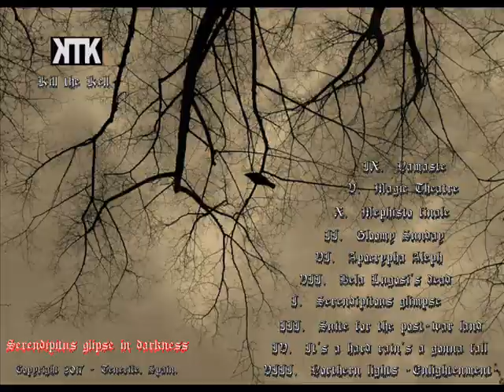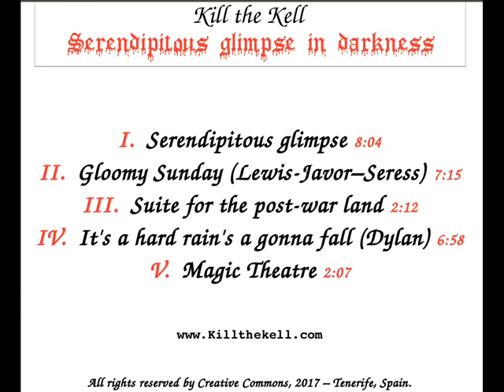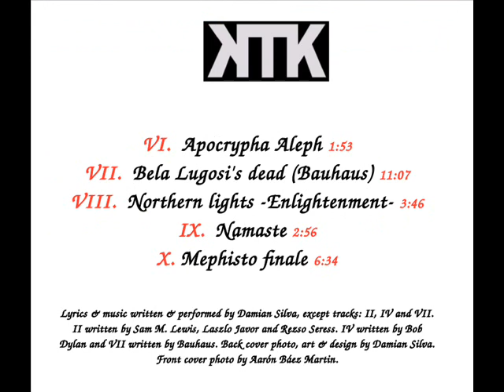Kill the Kell - Serendipitous glimpse in darkness (full album 2017)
Lyrics & music written & performed by Damian Silva, except "Gloomy Sunday", written by Sam M. Lewis, Laszlo Javor and Rezso Seress. "It's a hard rain's a gonna fall", written by Bob
Dylan and "Bela Lugosi's dead", written by Bauhaus. Back cover photo, art & design by Damian Silva.
Front cover photo by Aarón Báez Martin.